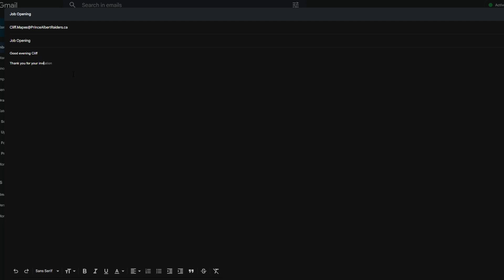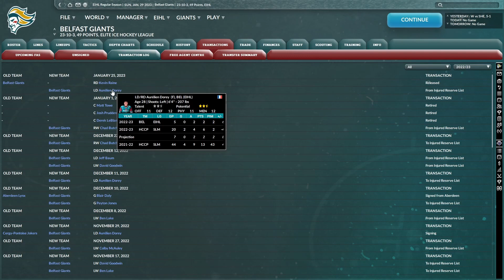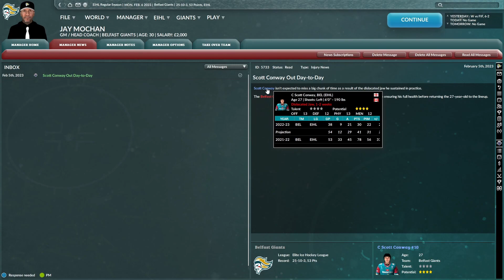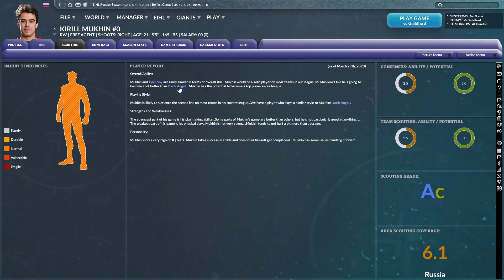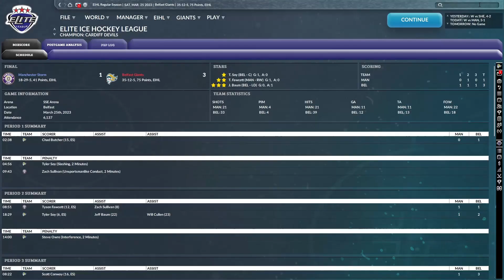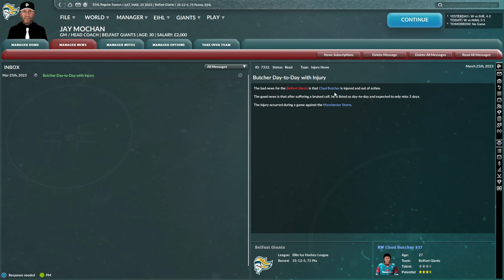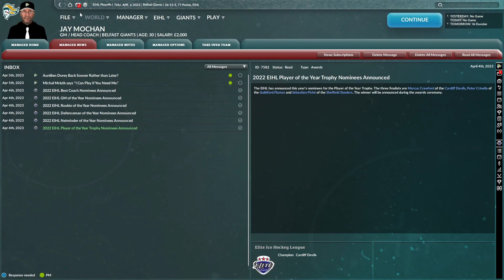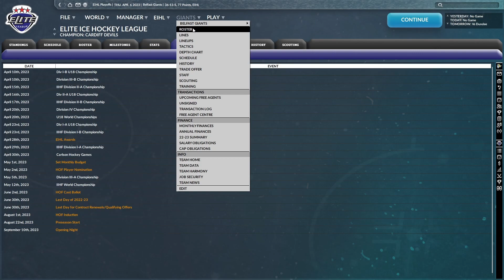4 - Franchise Hockey Manager 9 - End of 2022/23 Season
Franchise Hockey Manager 9 time. Beginnings of a Realistic Journeyman save that will (hopefully) take us from an unemployed wannabe to a Stanley Cup Champion